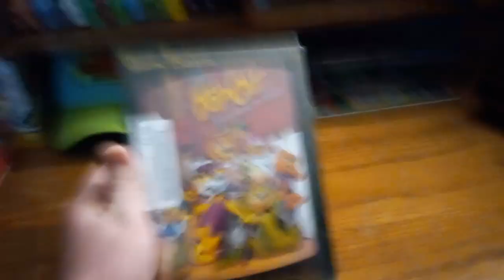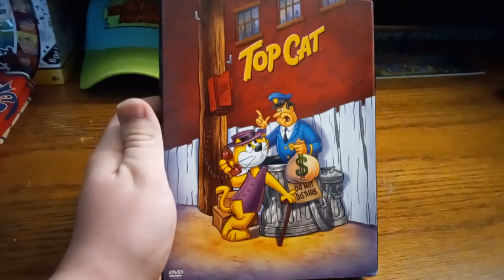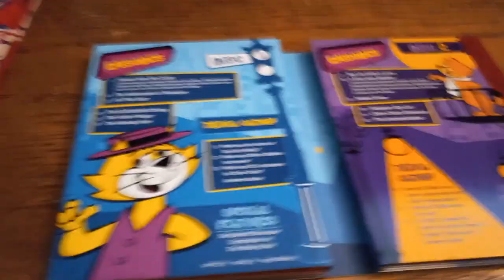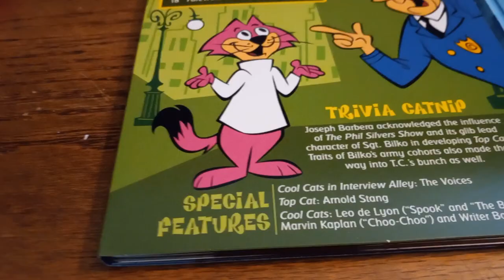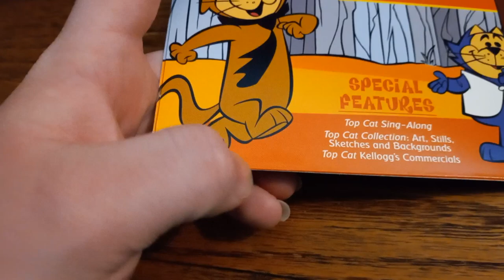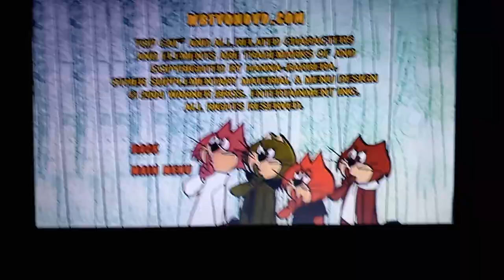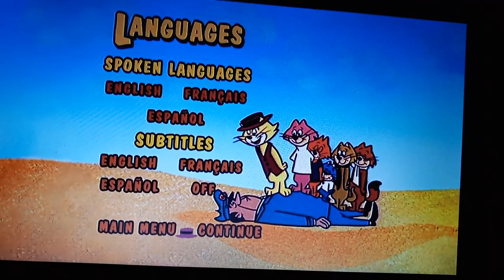Top Cat The Complete Series DVD Unboxing